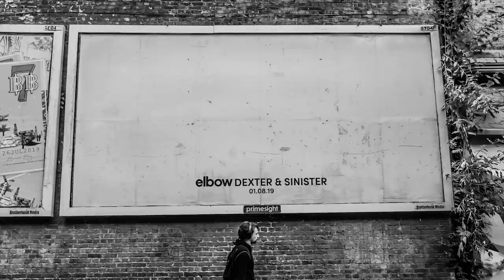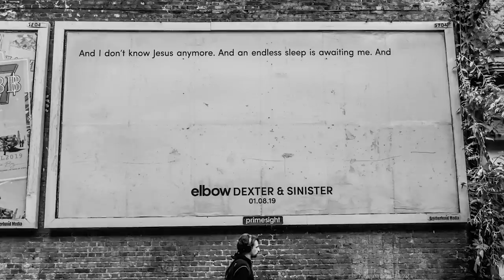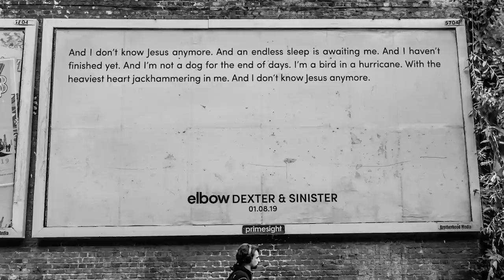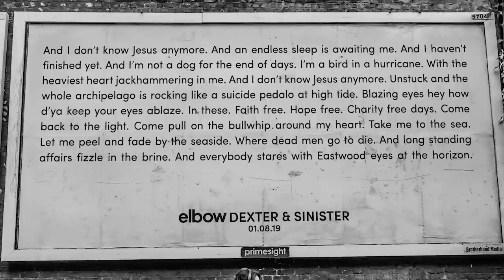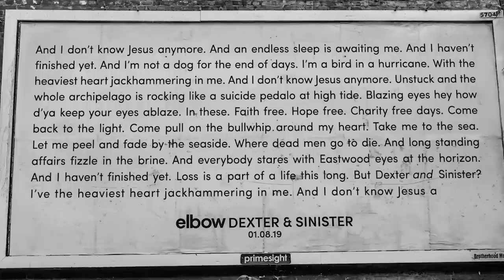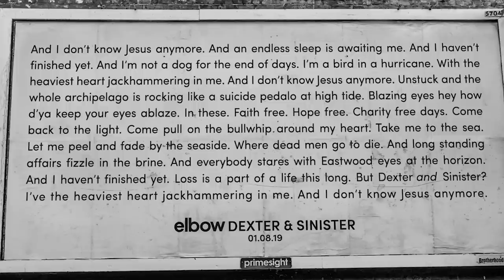elbow - Dexter & Sinister (Official)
elbow - Dexter & Sinister
Taken from the new album 'Giants Of All Sizes' - out now

Sign up to the elbow mailing list to be the first for news

elbow go on tour in 2020 - Tickets and further information

Lyrics -
And I don’t know Jesus anymore
And an endless sleep is awaiting me
And I haven’t finished yet
And I’m not a dog for the end of days
I’m a bird in a hurricane
With the heaviest heart jackhammering in me

Unstuck and the whole archipelago is
Rocking like a suicide pedalo at high tide
Blazing eyes hey how d’ya keep your eyes ablaze

In these
Faith free
Hope free
Charity free days

Come back to the light
Come pull on the bullwhip around my heart
Take me to the sea
Let me peel and fade by the seaside
Where dead men go to die
And long standing affairs fizzle in the brine
And everybody stares with Eastwood eyes at the horizon

Loss is a part of a life this long
But Dexter and Sinister?
I’ve the heaviest heart jackhammering in me